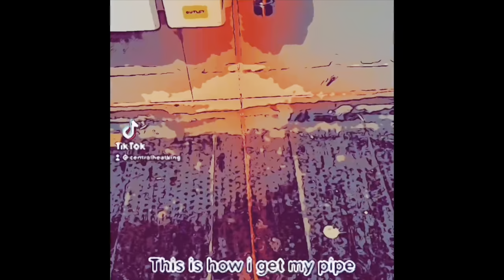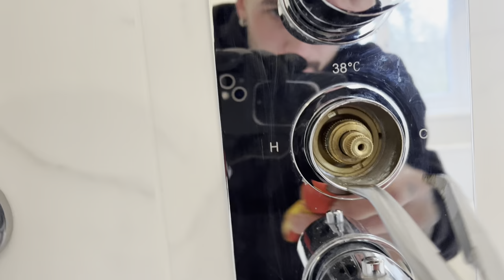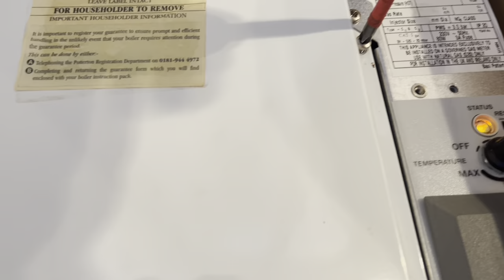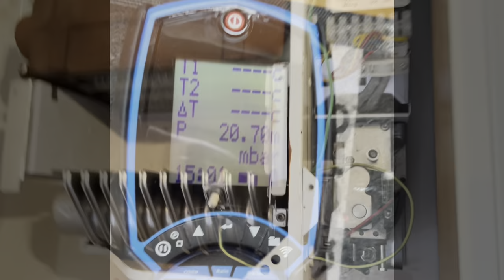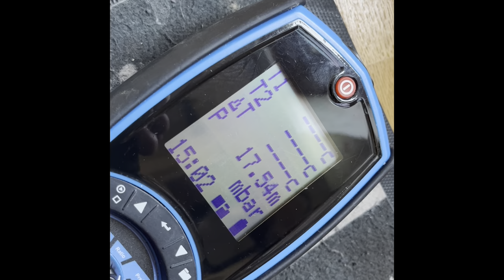Day in the Life-Episode 2! Water leaks,gas escapes and General repairs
If you enjoy this video please hit like, if you don’t then unlike 🤣